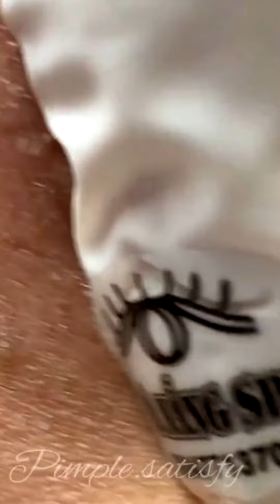Big pimples on face treatment - Pimple huong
pimple 2022
top pimple popping 2022
blackheads relax
blackheads today
cyst 2022
cyst new
blackheads new this week tweezers
blackheads spa
big pimples sac dep spa